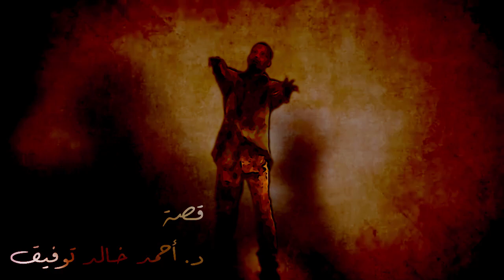برومو - إنهم يعودون أحيانا - سلسلة سافاري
الإعلان التشويقي ل: إنهم يعودون أحيانا
قصة د. أحمد خالد توفيق

الجمعة 17 سبتمبر
على قناة تسجيل